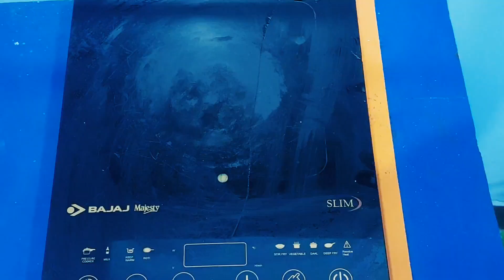पालक पनीर ऐसे बनायेंगे तो सब तारीफ करेंगे।Bhuna Palak Paneer Recipe। Lasooni Palak Paneer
Moms Palak Paneer

INGREDIENTS TO MAKE THE RECIPE:

1 tsp Sugar
350 Gms Palak
3 Gree chillies
Coriander Stems (some)
1 tsp Oil (for Grinding Palak)

For Masala
2 Laddle Mustard Oil
1 Inch Ginger
5 - 6 big Garlic Cloves
2 Onion
3 Tomatoes
1 tsp Jeera
2 Tej patta
1/2 tsp Haldi Powder
1 tsp Red Chilli Powder
2 tsp Coriander Powder
1.5 Salt
4 Tbsp Curd
1 tsp Garam Masala
1 tsp Kasuri Methi
1 Tbsp Atta
Coriander Leaves
2 Tbsp Malai
400 Gms Paneer

For Tadka
2 tsp Desi ghee
 4 Garlic Cloves (chopped)
2 dried Red Chillies
1/2 tsp Kashmiri Red Chilli Powder